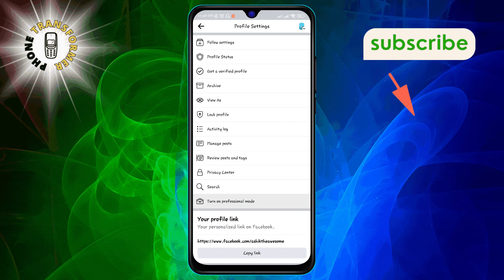How To Change Facebook Profile To Digital Creator | Elevate Your Online Presence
Ever thought of showcasing your creative side on Facebook? Transform your profile into a 'Digital Creator' and let your creativity shine. This change isn't just about a title; it's about embracing a new identity that reflects your passion for digital artistry. Watch as we guide you through the process, step by step, without any complicated jargon or unnecessary downloads.

- Switch to Digital Creator on Facebook
- Update Facebook profile to Creator
- Convert to Facebook Digital Creator
- Facebook profile for digital artists
- Become a Digital Creator on Facebook